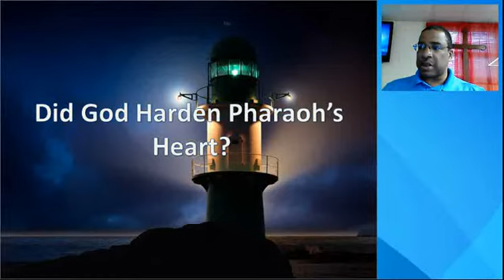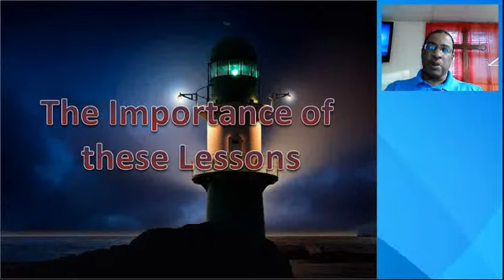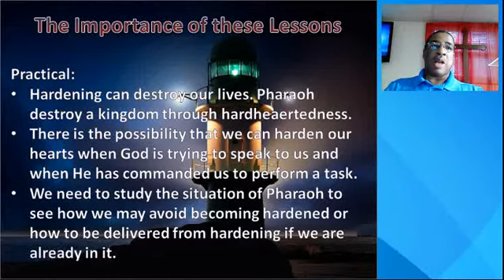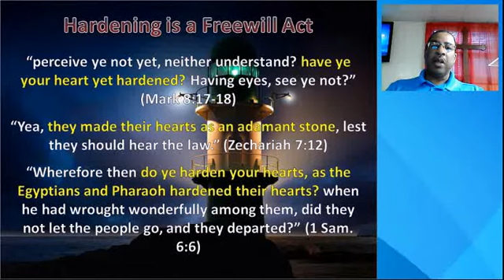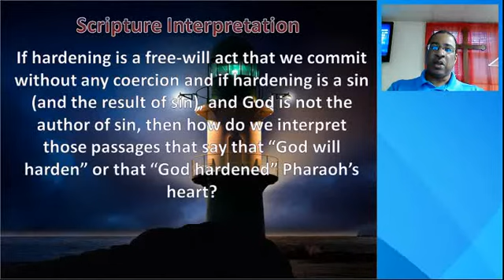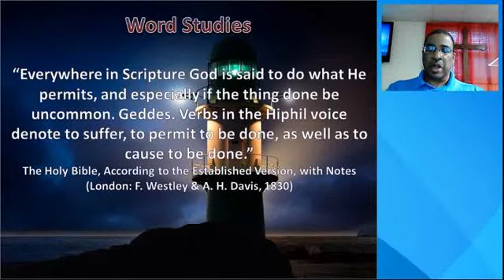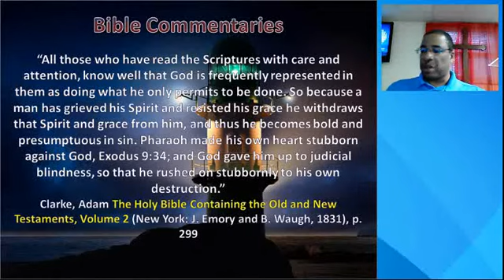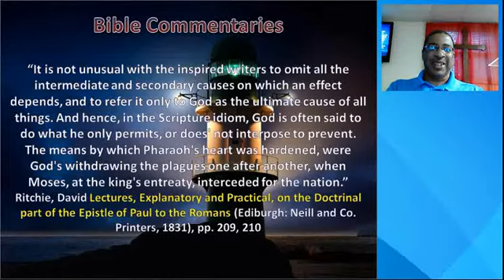Did God Harden Pharaoh's Heart?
In several places in Exodus we read that God hardened Pharaoh's heart, causing him to act against God's revealed command, and receiving punishment for his act. This Biblical statement has perplexed amny for years. Atheists refer to this event to prove that God is arbitrary, mean, and vindictive. Calvinists use it to teach that God decrees and controls all of the actions of men and that the will is not free. If the atheists or the Calvinists are correct, what does this say about God's character of love? Furthermore, are we responsible for our own actions? Found out in this practical teaching.